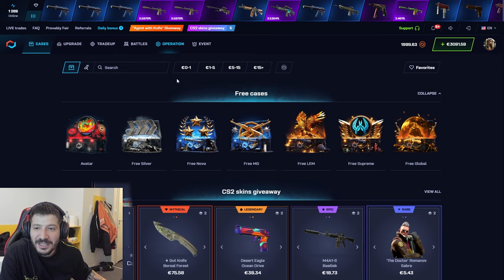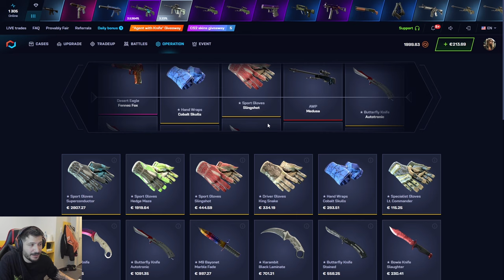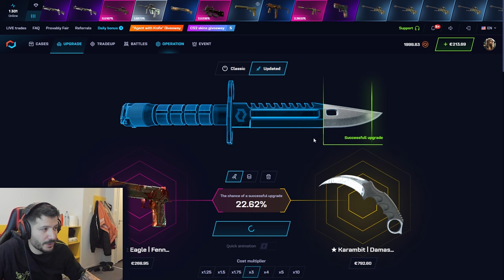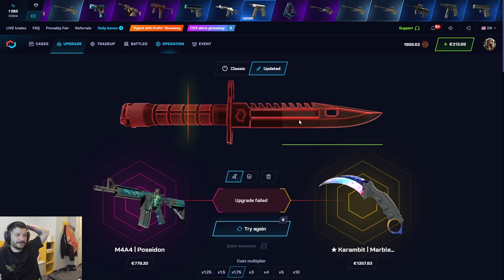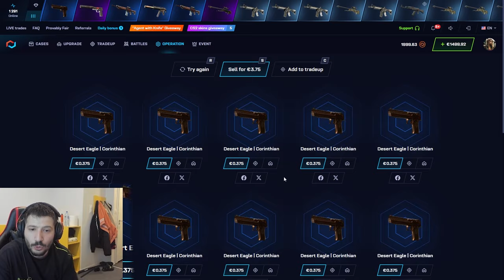EFSANE KASA ALTIN KELEŞ KATLATTI CS2 Csgonet Promo Code 2024